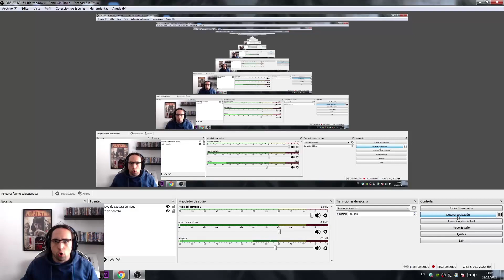Morbius trailer 2 REACCION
Cutre fanáticos de Marvel, muy cutre por mucho que duela.